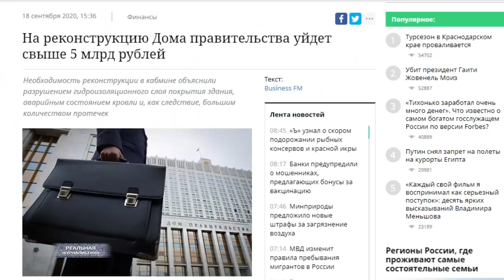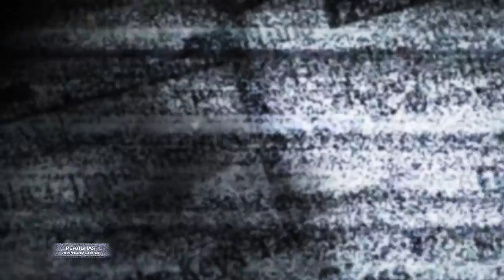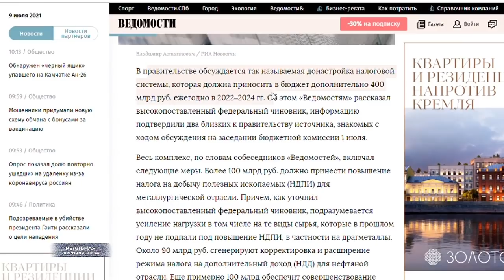ШМУРДЯКОВЕДЫ И ВАКЦИНОПИЛЫ! Короли вранья спасают Россию от пандемии?